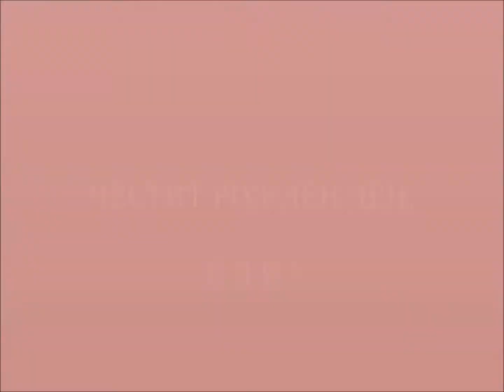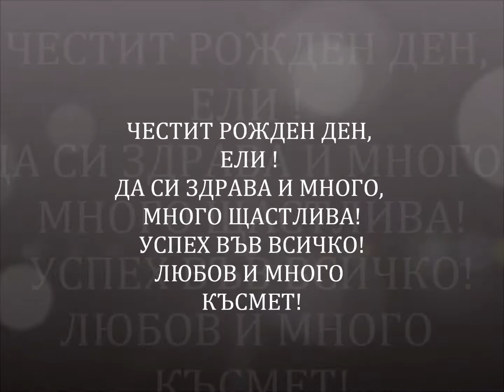Ч Р Д Е Л И !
Ч Р Д , Ели -  5.март 2018 г.